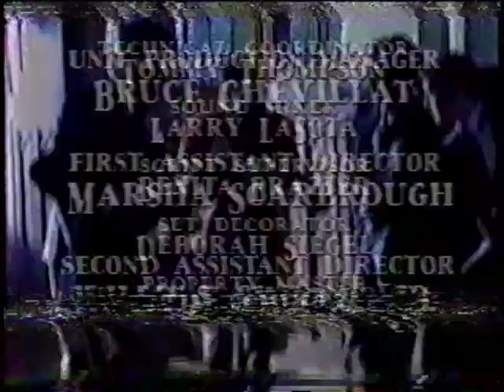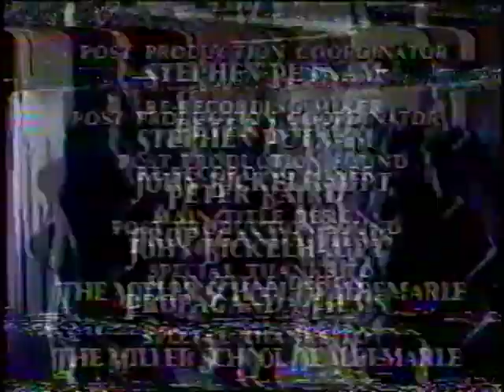TEECH 111 Loosiers